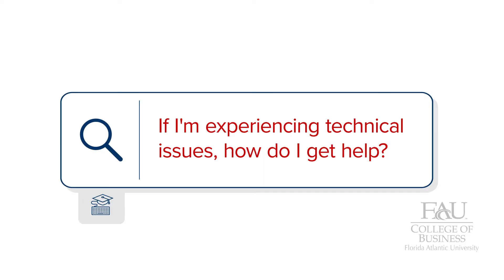Online BBA FAQs: Support Resources